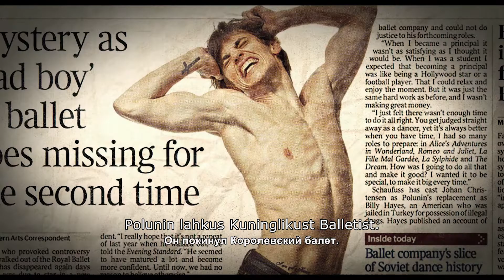Tantsija - treiler eestikeelsete subtiitritega